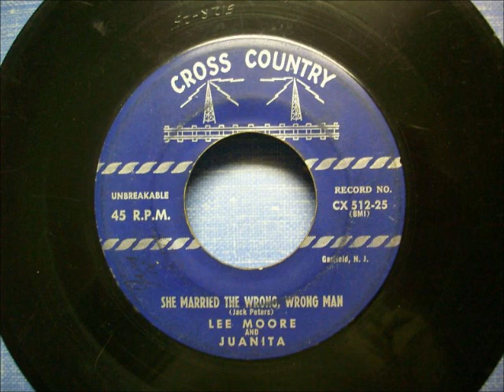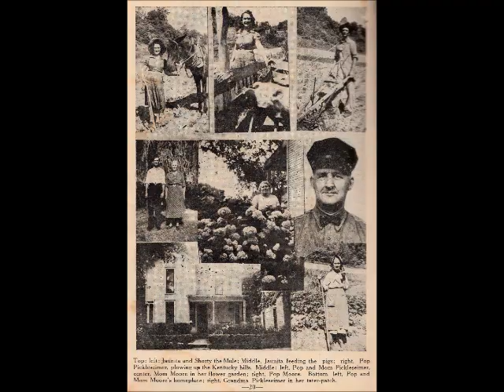She Married The Wrong, Wrong Man - Lee and Juanita Moore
Pic 1 - The 45 Record of this song
Pic 2 - Lee & Juanita 1939
Pic 3 - Lee Moore
Pic 4 - Juanita
Pic 5 - Lee, Juanita, Roger Lee 1947
Pic 6 - "Picklesimer Family Band" Grandy, Juanita, Francis, Estill (circa 1930)
Pic 7 - "Thanksgiving at Grandmas" L-R Eloise, Judy, Juanita, Ann (in front), Grandy (in far back), Merl, Lee, Roger Lee (circa 1950's)
Pic 8 - Juanita
Pic 9 - Lee
Pic 10 - Top left: Juanita and Short the Mule; Middle, Juanita feeding the pigs; Right, Pop Picklesimer "Grandy", plowing up the Kentucky hills. Middle: Left, Pop and Mom Picklesimer, center, Mom Moore in her flower garden; right Pop Moore. Bootom: left, Pop and Mom Moore's homeplace; right, Grandma Picklesimer in her tater-patch.
Pic 11 - Lee and Juanita's song book
Pic 12 - Roger Lee Moore 1947 (7 years old)
Pic 13 - Juanita 1938
Pic 14 - Lee and Juanita
Pic 15 - Lee and Juanita
Pic 16 - Juanita visiting her brother, Hansel "Pick" in Ohio
Pic 17 - Lee and Juanita and Roger Lee, 1947
Pic 18 - Lee
Pic 19 - Lee at 23 years old
Pic 20 - Lee and 1 of his dogs visiting his brother-in-law in Fort Pierce, Florida.